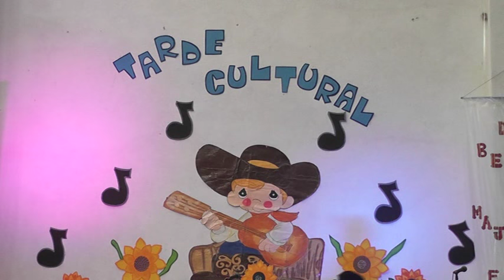Maestras y maestros realizaron tarde cultural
Patzún, una tarde cultural realizaron este cinco de septiembre maestras y maestros de este municipio.